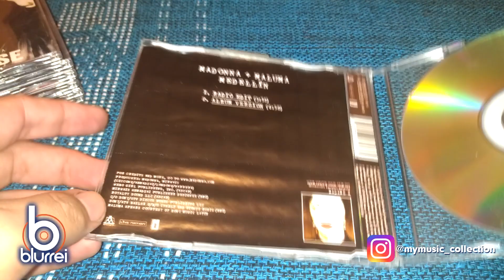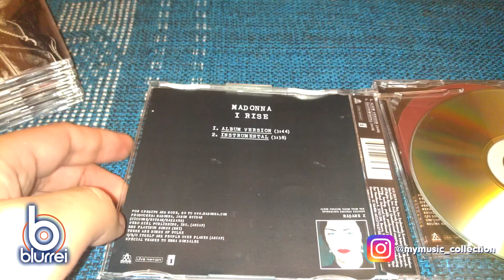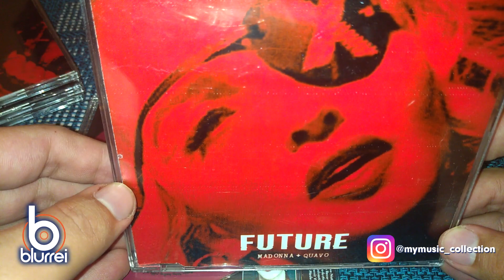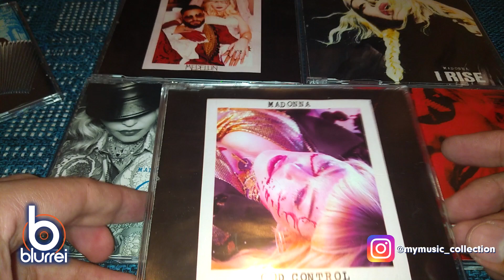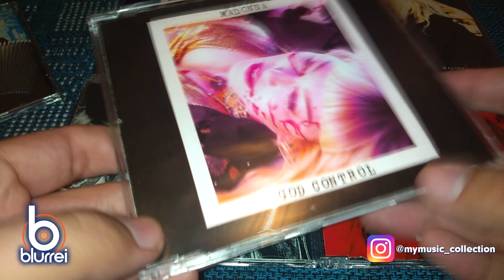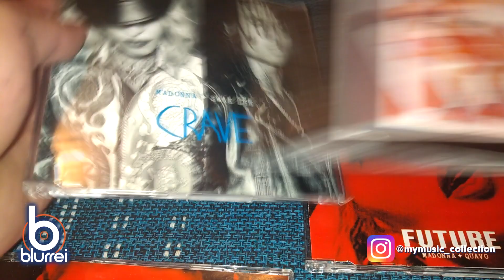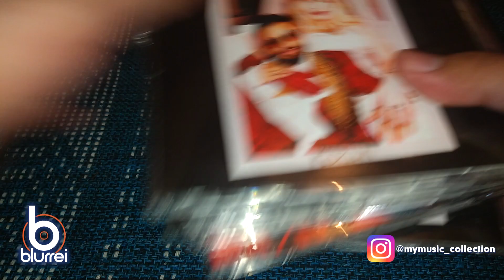Unboxing Madonna Singles Madame X